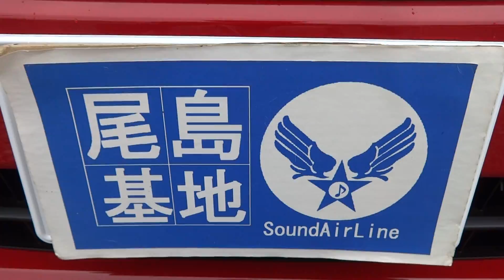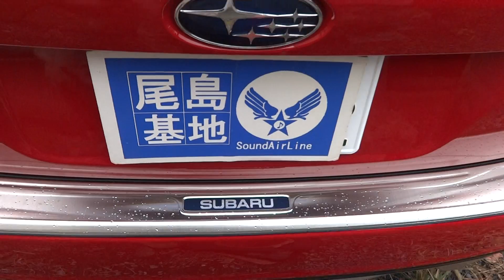スバル インプレッサ オーディオシステム